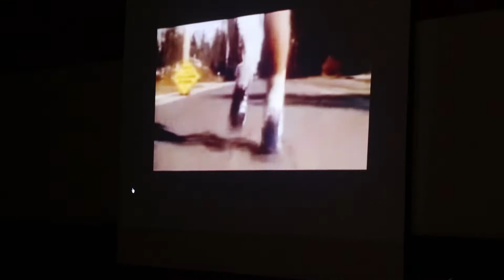Terry For Run 2018 at Central Public School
On September 27, 2018, staff and students from Guelph's Central Public School joined schools across the Upper Grand DSB, holding their annual Terry Fox Run.